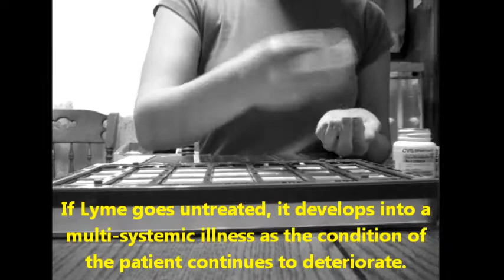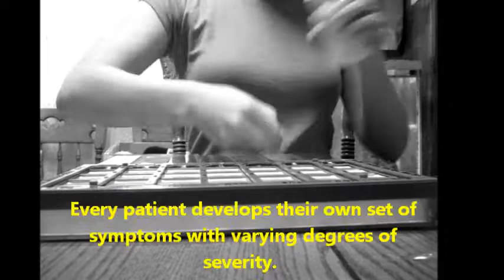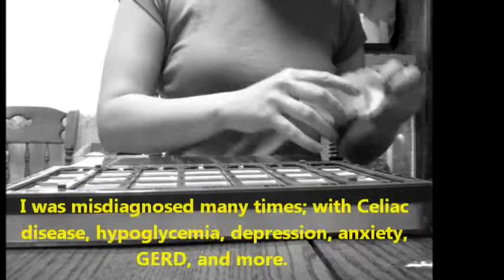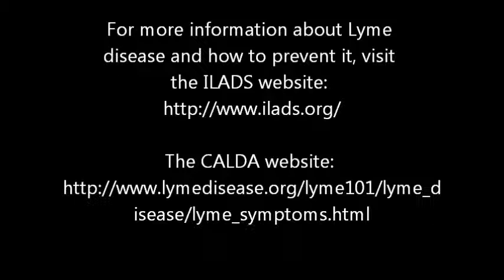Pill Box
Lyme disease is a bacterial disease transmitted by ticks.  It's reaching epidemic levels in many countries across the globe.  It leaves people destitute.  Many Lymies lose hope.  But there is hope!